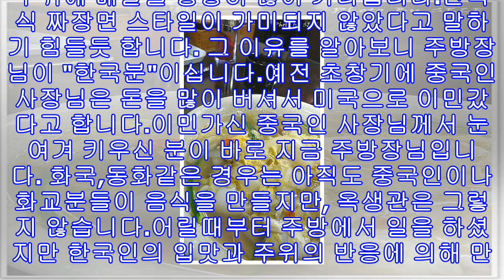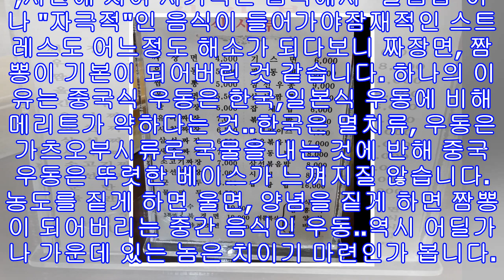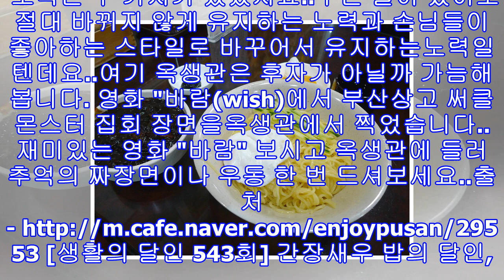생활의달인 부산 간짜장의 달인 박영길 중구 부평동 '옥생관' 부산 3대 반점 중국집